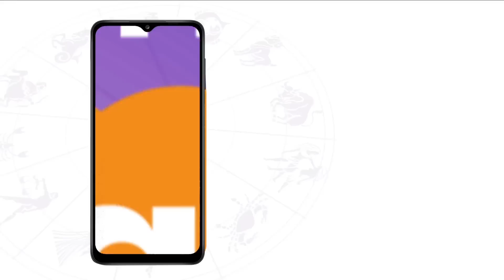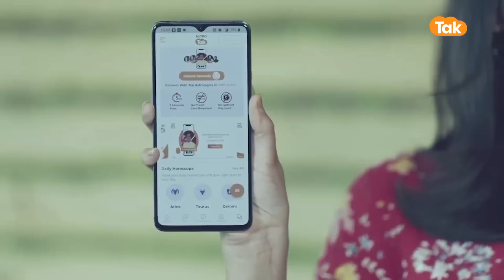सावन माह में करें ये उपाय, चंद्रमा संबंधी हर समस्या होगी दूर | Shailendra Pandey | AstroTak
Sawan2023: सावन के महीने में वर्षा ऋतु का प्रभाव होता है. इस ऋतु का स्वामी चन्द्रमा होता है. सोमवार के दिन का स्वामी भी चन्द्रमा ही होता है. चन्द्रमा की हर शक्ति के नियंत्रक भगवान शिव होते हैं और भगवान शिव ही चन्द्रमा की समस्या को दूर कर सकते हैं. इसलिए सावन के सोमवार को भगवान शिव और चन्द्रमा की उपासना करने से चन्द्रमा की हर समस्या को दूर किया जा सकता है...तो आइए ऐसे में ज्योतिर्विद शैलेंद्र पांडेय जी से जानते हैं, सावन माह में करें ये उपाय, चंद्रमा संबंधी हर समस्या होगी दूर...